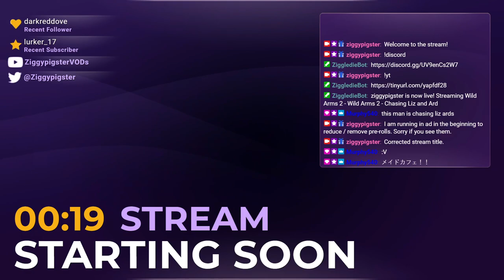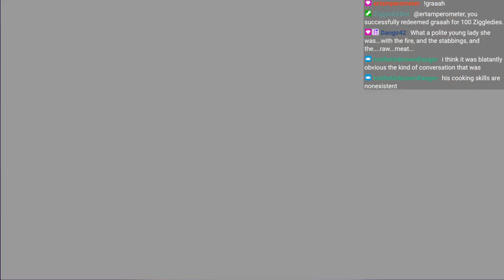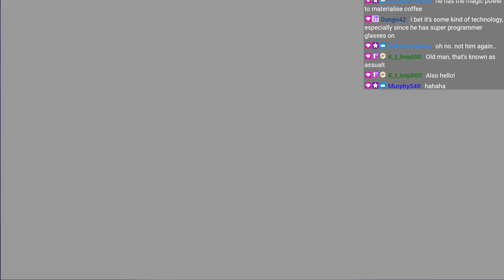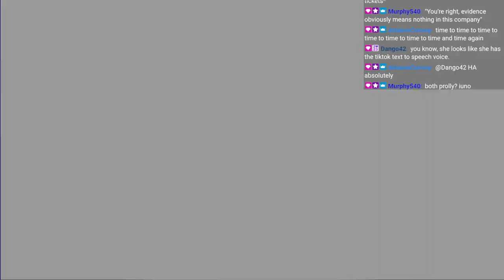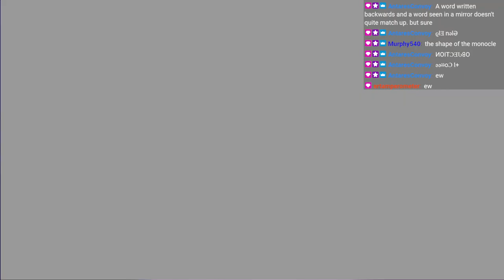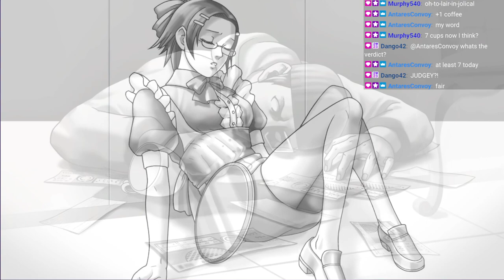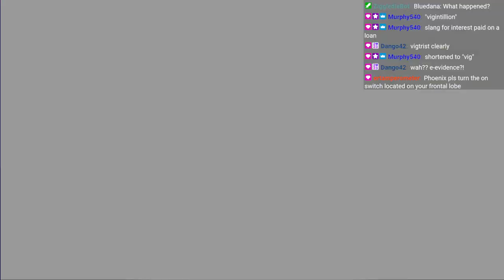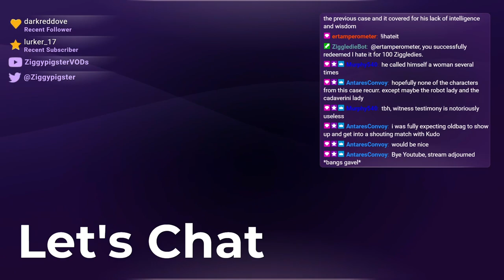Phoenix Wright (T&T): Episode 3 - Recipe for Turnabout (Part 5)